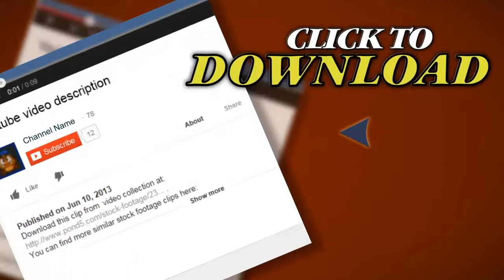Economic Climate Change. Stock Footage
You have watched Economic Climate Change. Stock Footage"